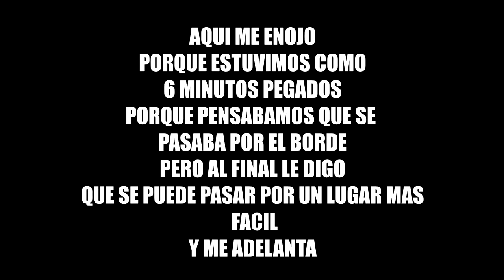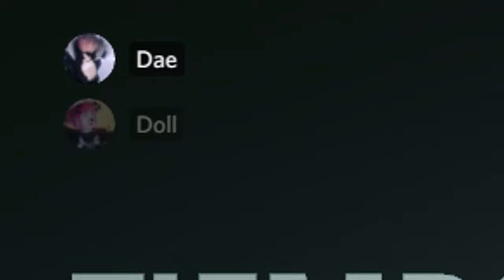NOS PELEAMOS POR CULPA DE ESTE PARKOUR!! | GTA V ONLINE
Hoy les traigo tras unos buenos mapas de PARKOUR en GTA V
Si quieren mas dejen su like para llegar a los 40 y seguir con mas ya que me entretuvo demasiado estos modos!!!

Depende de ustedes si esto sigue se les quiere kbros!!

► CODIGO EPIC GAMES: DAELEPLAY

► STEAM : Dae

BIENVENIDO A LA FAMILIA CHICOS!
CANAL DEDICADO A GAMEPLAYS, VLOGS, RETOS Y TODO RELACIONADO A TUS VIDEOJUEGOS FAVORITOS!!!